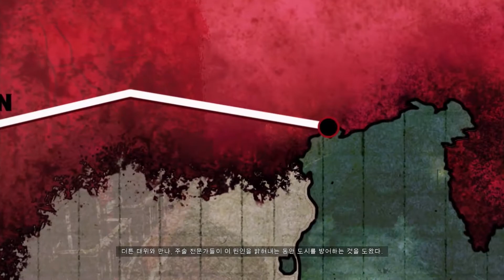[PS4] Zombie Army 4: Dead War Mission2 - Death Canal (1/4)